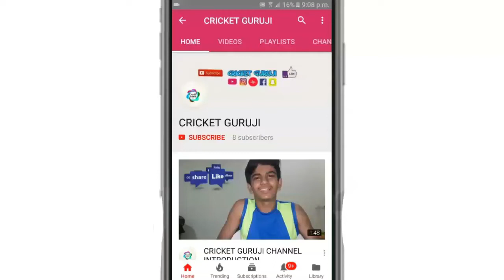Why MS Dhoni Not Playing Cricket? | CRICKET GURUJI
SO BOOM BOOM GUYS IN THIS VIDEO I WILL TELL YOU 2 POINTS ABOUT MSDHONI FUTURE IN CRICKET.